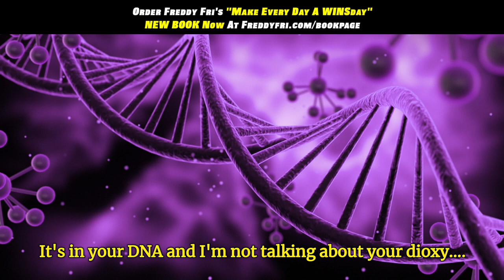3 Keys To Happiness | Daily Motivation Dose | Freddy Fri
In this video I want to talk you about the 3 keys to happiness, this is your Daily Motivation Dose with your new motivational speaker Freddy Fri!

This episode is designed to give you a few tips to be happier in your every day life! I wanted to give you my 3 keys to happiness I hope you can implement them into your life today! This is your daily motivational does with me your new motivational speaker.

Message me if you need a mental release or need any advise to help you overcome any adversity you are currently facing!